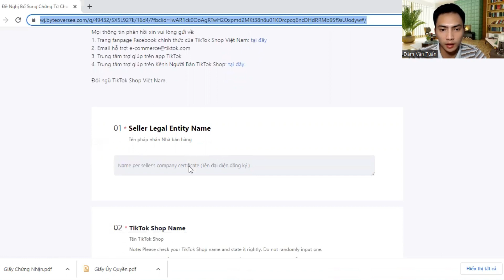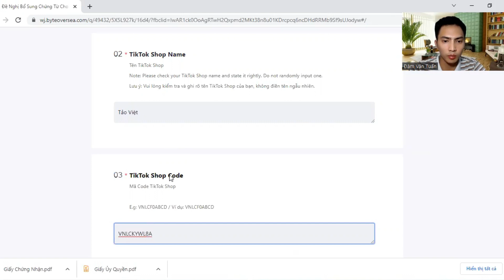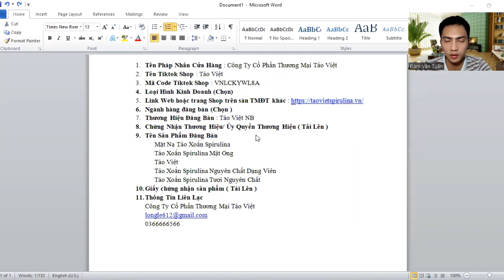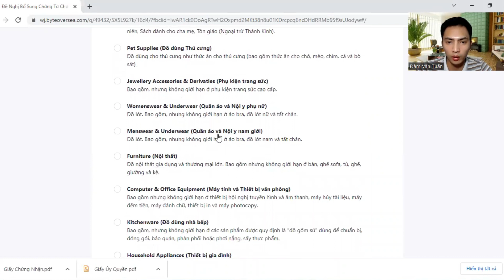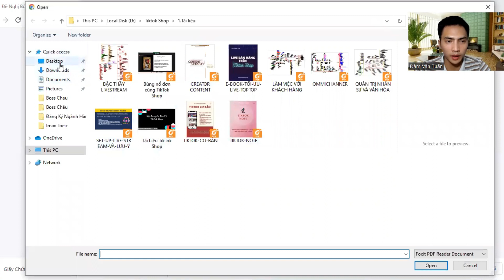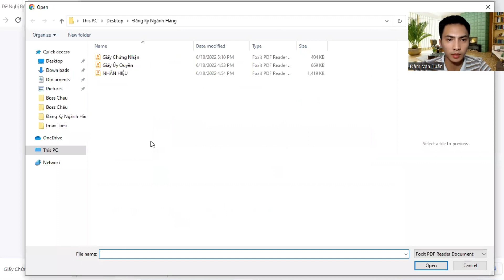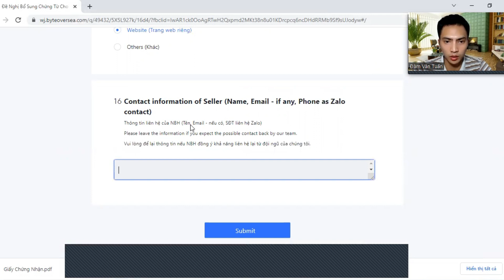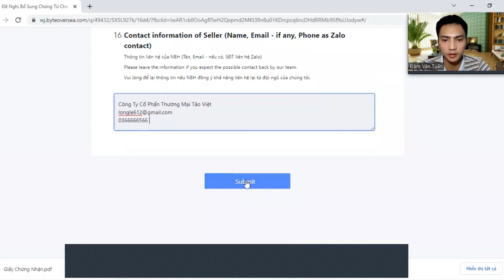Cách mở bán hàng hàng đồ ăn và các sản phẩm hạn chế trên tiktok shop | Đàm Văn Tuấn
Cách mở bán hàng hàng đồ ăn và các sản phẩm hạn chế trên tiktok shop
Video tiếp theo Tuấn sẽ chia sẻ về cách chạy quảng cáo tiktok shop.
Nội dung video:
00:00 - Bước 1: Mở form đăng ký
00:14 - Bước 2: Điền thông tin đăng ký
07:05 - Bước 3: Gửi hồ sơ đăng ký

★ Phone/Zalo : 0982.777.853    (Zalo 2: 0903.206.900)